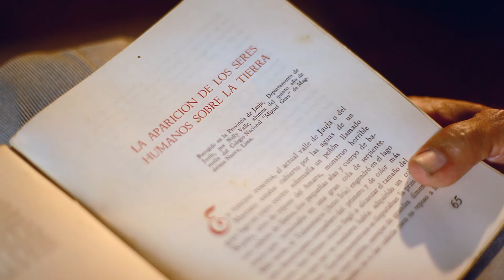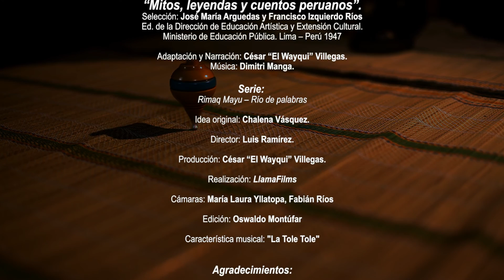La Aparición de los seres humanos sobre la tierra - Versión de "El Wayqui"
La Aparición de los seres humanos sobre la tierra
Lugar de procedencia: Jauja, Junín.
Recopilado por: Nelly Valle.
Del libro:
"Mitos, leyendas y cuentos peruanos"
Selección: José María Arguedas y Francisco Izquierdo Ríos.
Ed. de la Dirección de Educación Artística y Extensión Cultural.
Ministerio de Educación Pública. Lima - Perú 1947

Adaptación y Narración: César "El Wayqui" Villegas

Serie Rimaq Mayu - Río de palabras.
Idea original: Chalena Vásquez.
Director: Luis Ramírez.
Producción: César "El Wayqui" Villegas.
Realización: LlamaFilms.
Cámaras: María Laura Yllatopa, Fabián Moran.
Edición: Oswaldo Montúfar.
Característica musical: "La Tole Tole"

Agradecimientos:

Por donación de imágenes de sus registros personales:
Fernando Valdivia (Tele Andes).
Ángel Romero (Cusco).
Cemduc - PUCP.
Chévere Estudios.

Ministerio de Educación - Casa de la Literatura.
Comisión Nacional por el Centenario del Natalicio de José María Arguedas